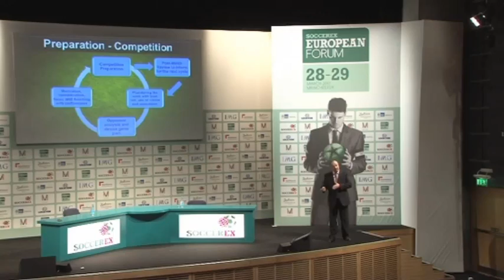Benitez replaces Di Matteo at Chelsea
Chelsea have named Rafael Benitez as their interim manager until the end of the season, leaving open the possibility of the club's continued pursuit for Pep Guardiola.